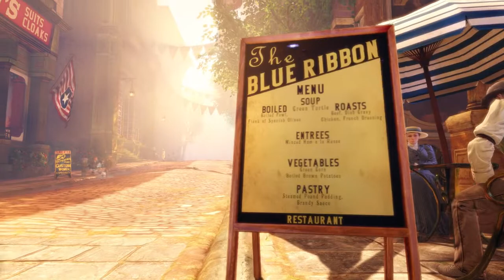BioShock Infinite (PC) Gameplay 4 - Gunsmit Zoeken!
Omdat mijn youtube kanaal 2 jaar lang bestaat ga ik voor jullie heel bioshock infinite uitspelen om jullie te bedanken. denk jij dat ik elizabeth ga redden. Enjoy :D

➢ neem ook is een kijkje op mijn youtube partner (sam) en op (joren)